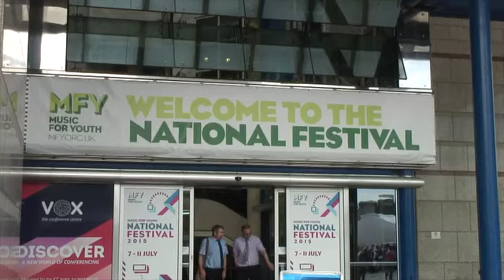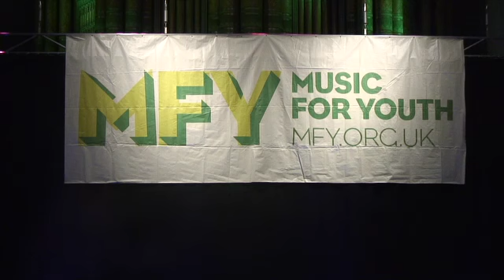Greater Gwent Youth Jazz Orchestra at MFY 2015 Birmingham